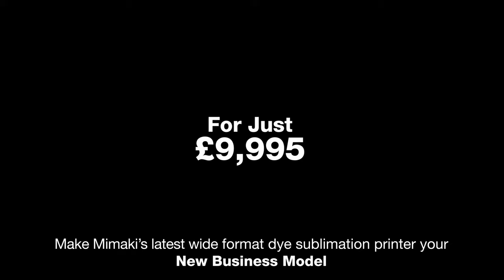Mimaki TS100-1600 Dye Sublimation Printer - the New Business Model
Whether you’re stepping up textile production or expanding into new markets, make Mimaki’s latest wide format dye sublimation printer your Business Model.

Build your fashion, sportswear, apparel, furnishings, and décor business with the new Mimaki TS100-1600.